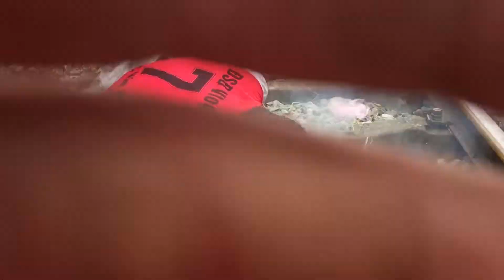ỐC Bươu Vàng Cả Vỏ Xào Ớt Theo Phong Cách Quý Tộc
Đây là video ốc xào ớt cả vỏ theo phong cách quý tộc .